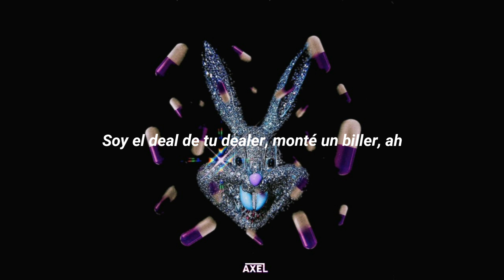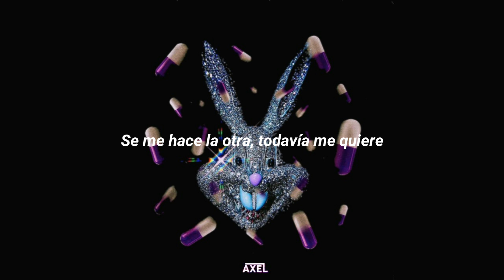Frijo x Midel - Mueve | letra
mueve | frijo, midel | letra